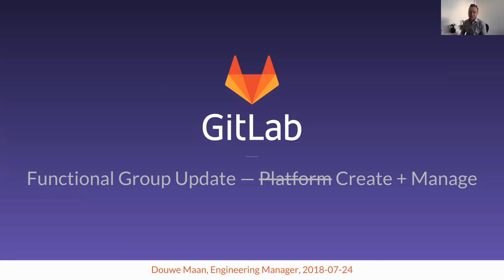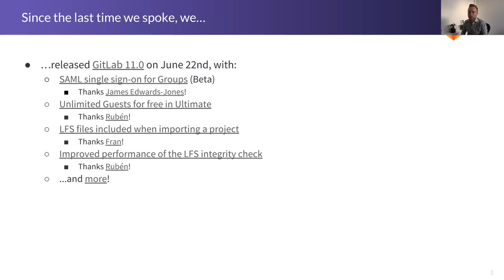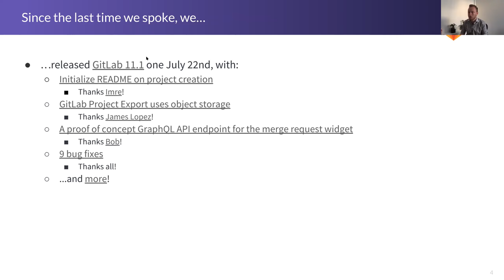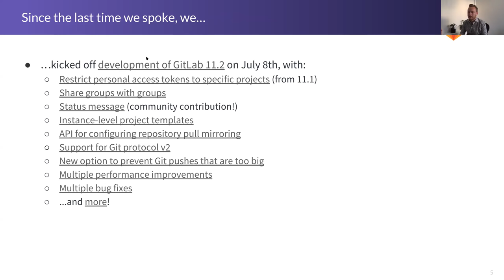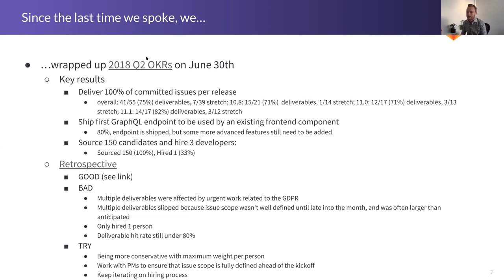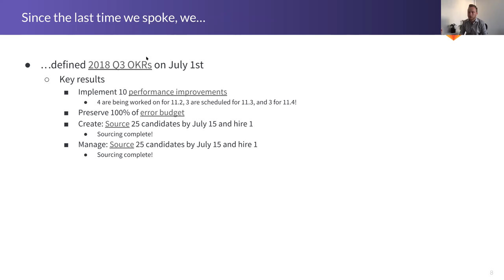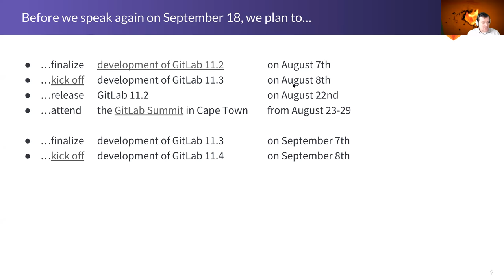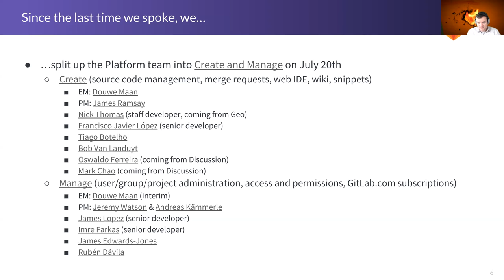Functional Group Update Create and Manage- Jul. 24th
Functional Group Update Create and Manage 7/24/18